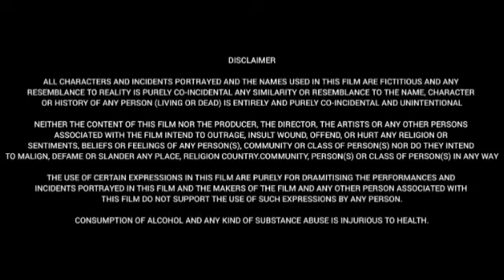Odela Railway Station (2022) || Hebah Patel || Pujita Ponnada || Sai Ronak|| Full Movie Facts&Review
Watch this video to get Interesting facts,Deep story Analysis& Explanation with detailed review of 2022 Indian Telugu-language crime thriller film directed by Ashok Teja and created by Sampath Nandi.

Cast:
Hebah Patel as Radha.
Pujita Ponnada as Spoorthi.
Vasishta N. Simha as Tirupati, Radha's husband.
Sai Ronak as IPS officer Anudeep.
Naga Mahesh.
Gagan Vihari.